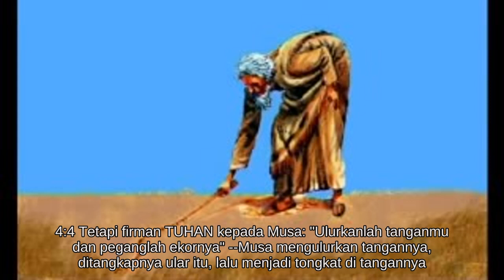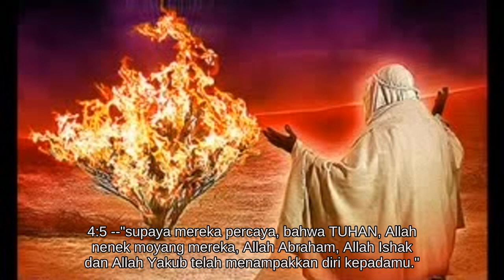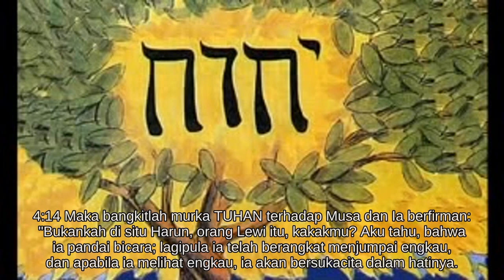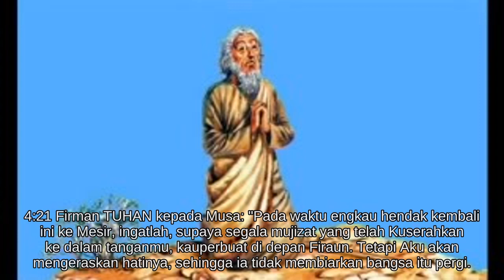Keluaran 4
Alkitab suara - Keluaran 4